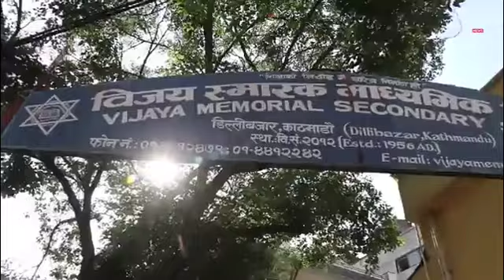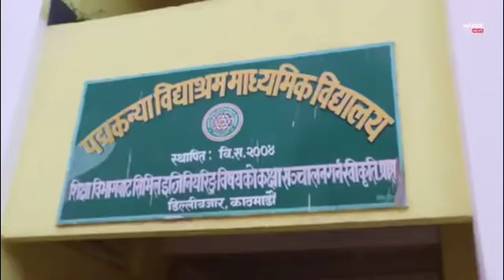सरकारी स्कुल भित्र सुन पसल, बालेन टिमले फेला पार्यो यस्तो 😱😱😲